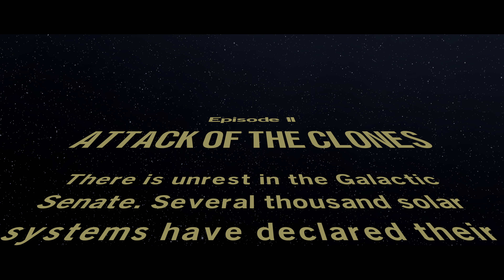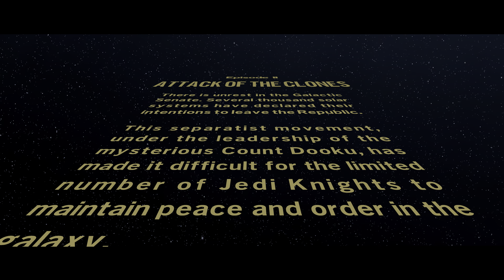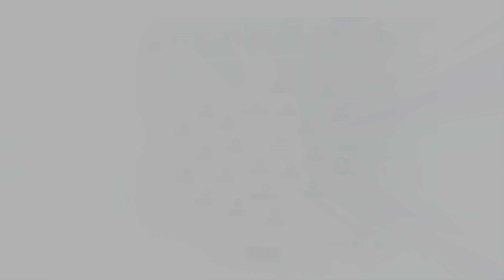LEGO Star Wars: The Skywalker Saga - [4K/60fps HDR] (Platinum, 100%) Part 10 - Attack of the Clones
This is Cinematic walkthrough of LEGO Star Wars: The Skywalker Saga. All gameplay recorded from PS5 in HDR, 4K/60fps.

Quests in this video - Where's Luke?, Hoth and Cold, Prepare for Ground Assault!, Echo Base Escape!

This is also 100% walkthrough, here you will see all Collectables. In the end of walkthrough I will get Platinum trophy.

Thanks!